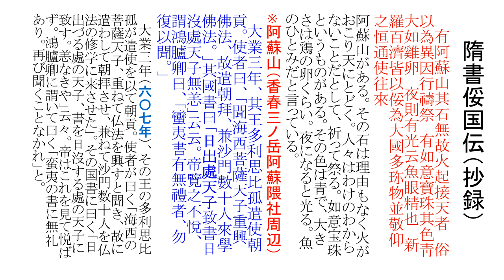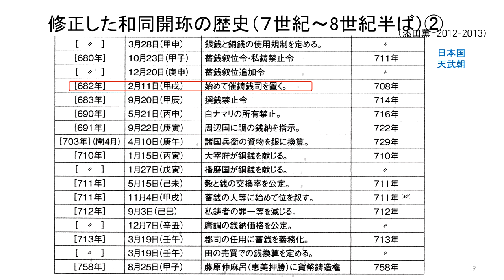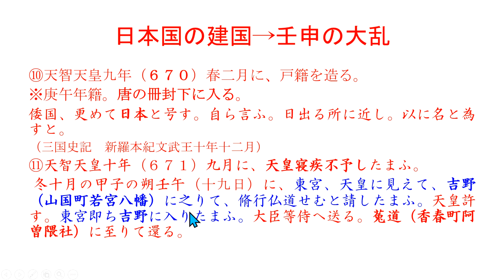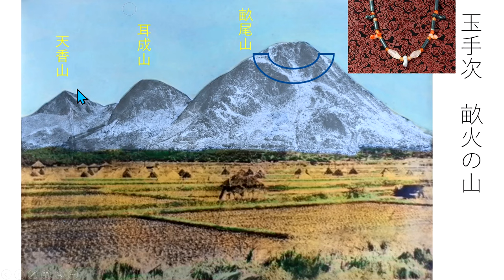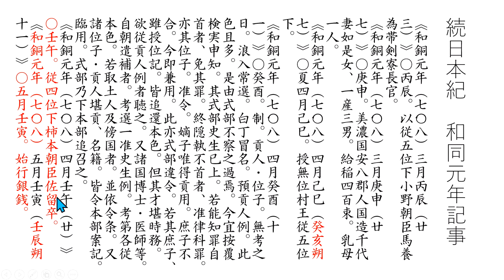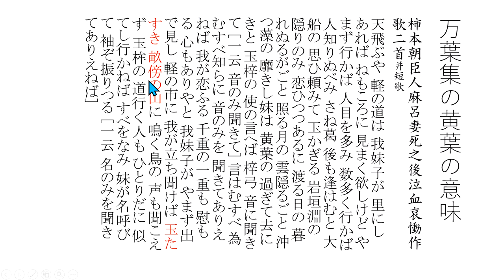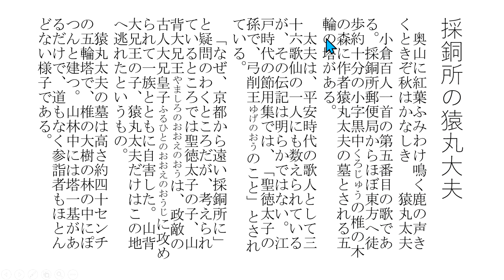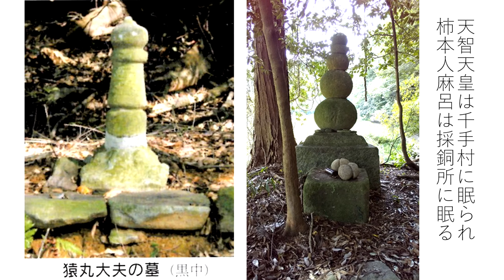2023.01.18 豊国万葉集⑤ 柿本人麻呂①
いよいよ「歌聖　柿本人麻呂」に入ります。人麻呂は万葉集に有名な歌人です。だが、『日本書紀』『続日本紀』に登場しません。通説では、①天武‣持統朝の宮廷歌人、②持統・文武朝の宮廷歌人とされます。
　また、柿本朝臣人麻呂は和銅元年（708）に亡くなった柿本朝臣佐留との関連が言われます。さらに、猿丸太夫との関連も取りざたされます。
　この動画では、日本最古の貨幣「和同開珎」の究明から「柿本人麻呂＝猿丸太夫」説を最終的に採り、「人麻呂が香春町採銅所に眠る」という破天荒な説を提示しています。他にも動画があります。